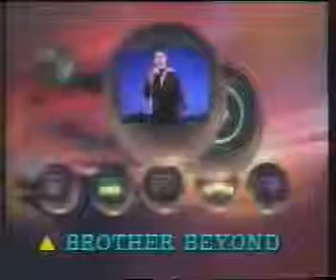Chart attack Late 80's Top 10 Countdown